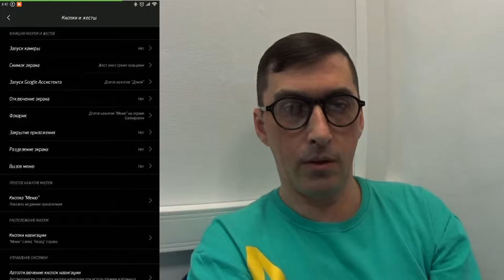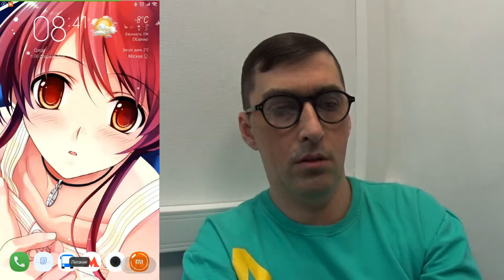Как включить «скриншот тремя пальцами»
Как включить в HUAWEI
How to enable the "three fingers screenshot"
6 способов как сделать скриншот в MIUI на Xiaomi

Мои Рецепты
Рецепты на каждый день